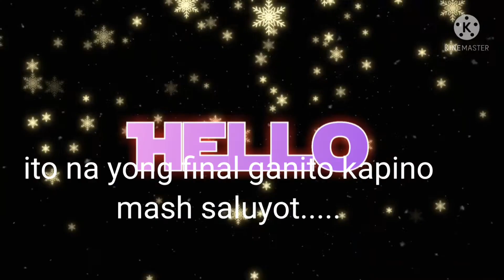Mash Molokiya/Saluyot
ganito nmen gayatin Ang Molokiya /Saluyot halos isang oras hanggang mapino,mas masarap kasi Ang fresh kisa frozen. @mercygasessibay9258